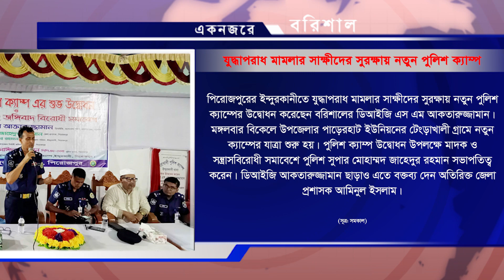বরিশাল বিশ্ববিদ্যালয়ের হলের শৌচাগার থেকে অস্ত্র উদ্ধার। “নিউজ ফ্ল্যাশ“।২০ জুন মঙ্গলবার ২০২৩ ইং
বরিশাল বিশ্ববিদ্যালয়ের বঙ্গবন্ধু হলের শৌচাগার থেকে দেশীয় অস্ত্র উদ্ধার করলেন শিক্ষার্থীরা। “নিউজ ফ্ল্যাশ“।

২০ জুন মঙ্গলবার ২০২৩ ইং । Jolshiri Television । jolshiritv.com